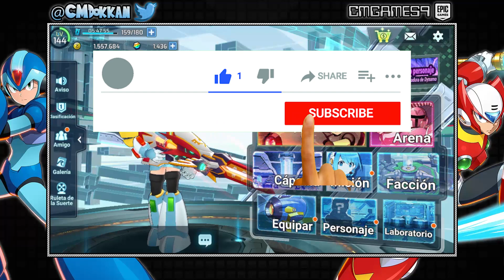¡SOLO HAY SUMMONS GRATIS! | MEGA MAN X DIVE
Han llegado nuevas cosas a X DiVE LATAM así que vamos a platicar de ello.

CMGAMES9